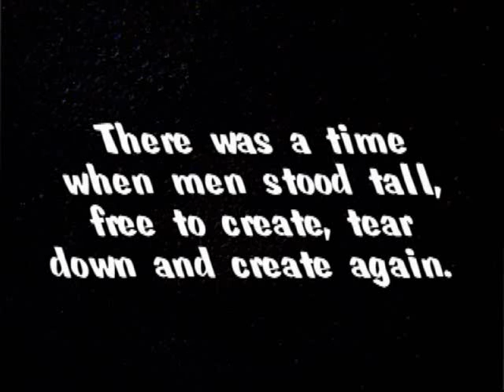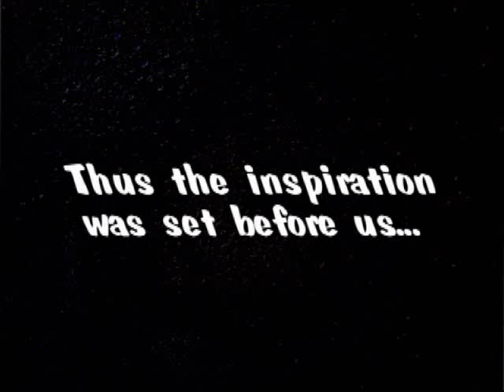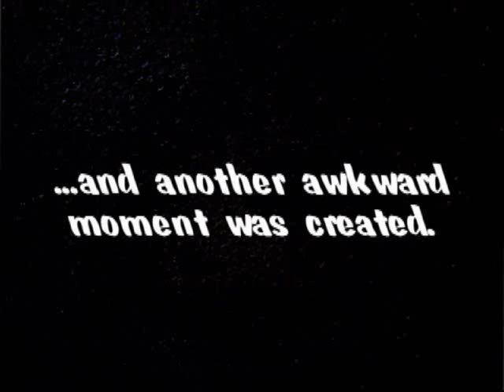Phantom of the Youth Group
Phantom of the Youth Group staring, Jonathan, Jason and Claudio.